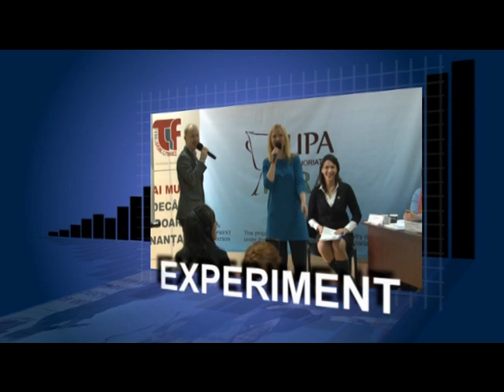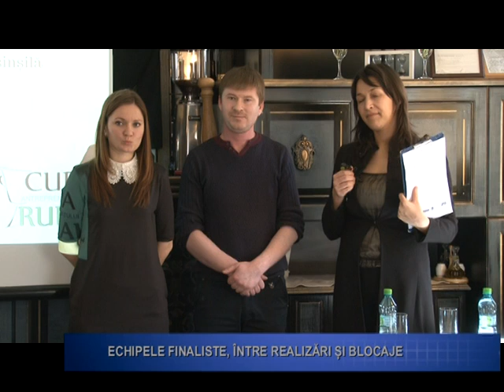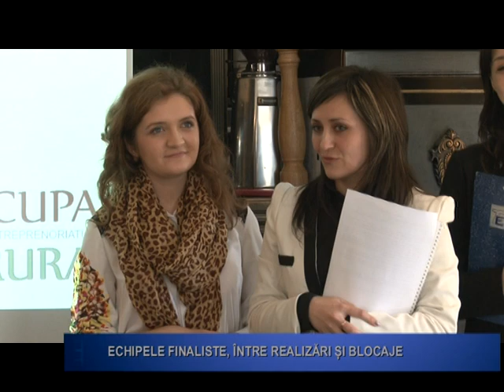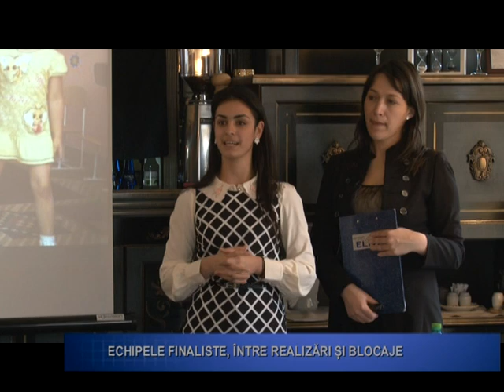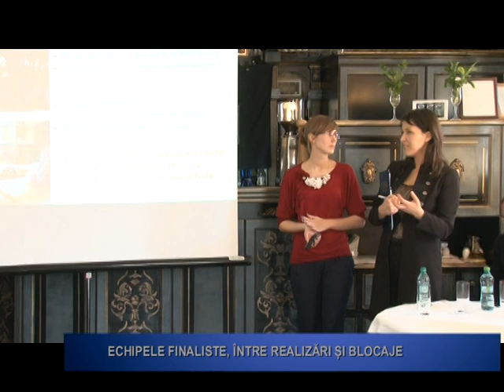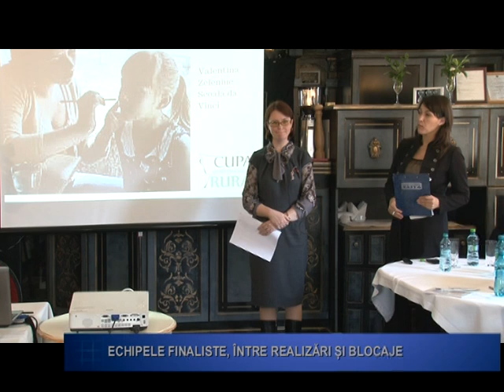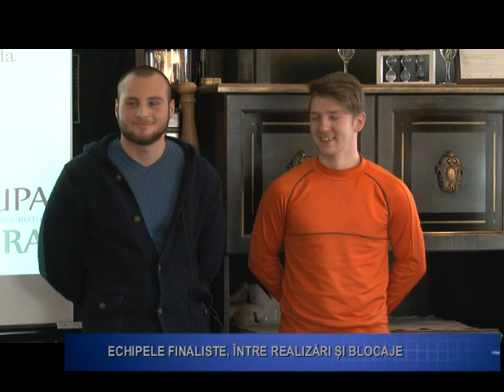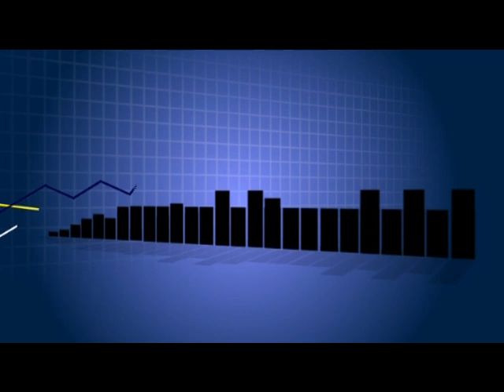Business Elita 2015 part 2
”Cupa Antreprenoriatului  Rural” este o  premieră în Republica Moldova, un experiment în care experții moldoveni și estonieni descoperă și promovează tineri care pot gestiona o afacere de succes, generând bani și locuri de muncă în localitatea lor de baștină !!!
Din 60 de participanți,  doar 6 finaliști selectați de juriu își vor transforma ideea în afacere, vor beneficia de asistență și finanțare și vor luptă pentru titlul de campion al primului maraton antreprenorial din țară!  Deținătorul ”Cupei Antrenoriatului Rural” va vizita Estonia și va prelua experiența antreprenorilor europeni !
Cine va rezista 4 luni de concurență,  instruiri, testări de produse și servicii, aplicații practice în teren și lupta pentru clienți ?   -  aflăm la Cupa Antreprenoriatului Rural!

Evenimentul a întrunit persoane din nordul Republicii Moldova ce doresc să lanseze o afacere sau să o dezvolte pe cea existentă. Maratonul este organizat în Incubatorul de Afaceri din Soroca în parteneriat cu experții de la Center for Pure Development din Estonia și Business Consulting Institute din Chișinău. Concursul descoperă, susține și promovează tineri care pot gestiona o afacere de succes în localitatea lor de baștină, în diverse domenii, la alegerea lor.